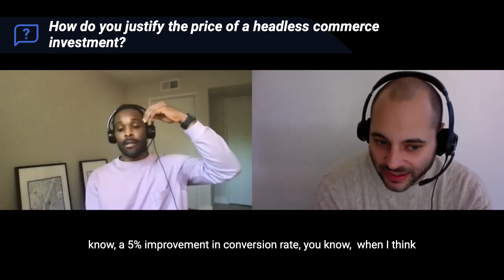Head-to-Head with Devin Saxon, Vol III - How do you justify the price of a headless solution?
Devin Saxon is Nacelle's Senior Sales Engineer. An expert on the thought process of technical buyers who are considering a headless solution, Devin's series offers unique insight into the questions engineers are asking and the solutions they need.